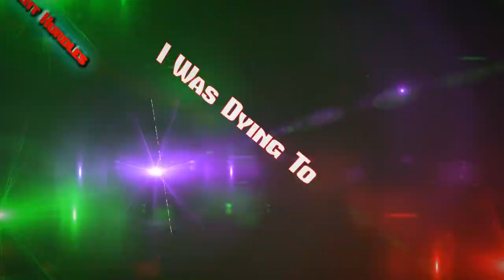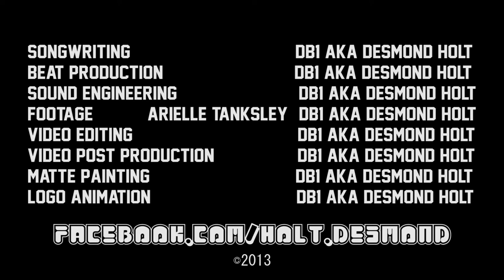Indigent Hurdles DB1 aka Desmond Holt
Got a new DSLR "Nikon D3200" and really wanted to test it. Had a song laying around that wasn't to long so I made a video. One mistake in the post production just going to leave it to see if anyone can catch it.